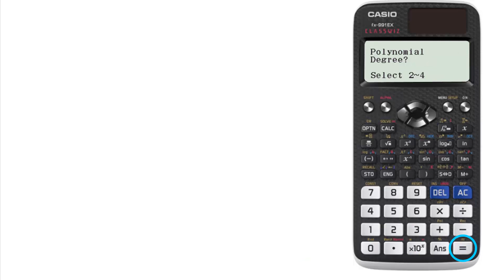Inecuación cuadrática CASIO fx-991EX✅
CASIO fx-991EX Desigualdad de segundo grado. FACIL!!! RAPIDO!!!
Bienvenido(a)!!! a TU tutorial CASIO fx-991EX para encontrar el conjunto solución de una inecuación de segundo grado.

Comisiones ganadas. Como Asociado de Amazon, gano con las compras que califican.